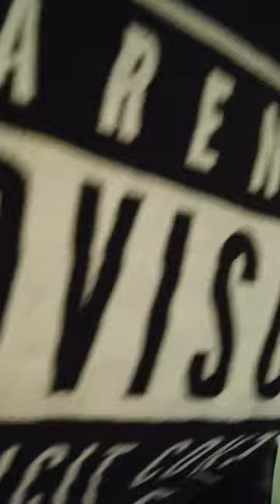Disturbingly Random: Episode 504 | TOP 10 WEB-SERIES of 2022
RoMAy takes a few minutes out to line up the TOP 10 [URBAN] WEB-SERIES on the internet in 2022.